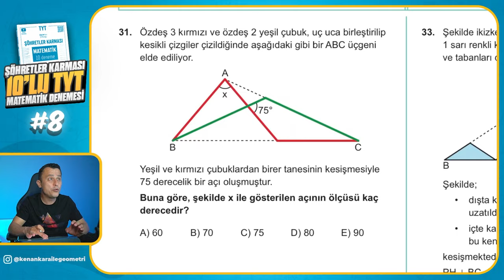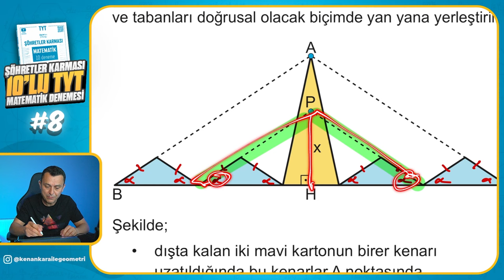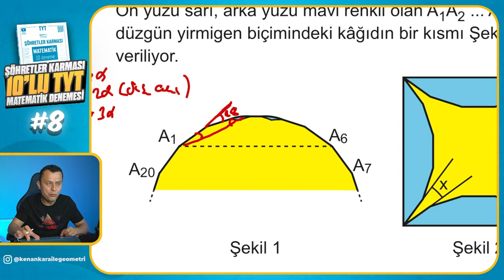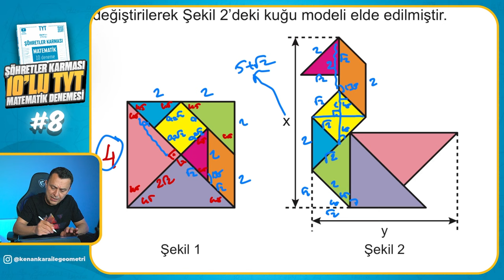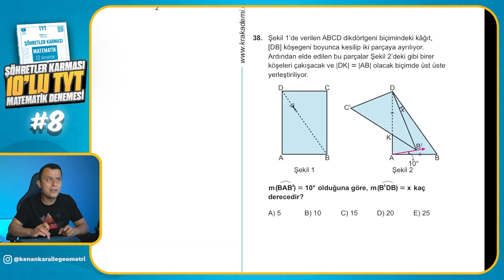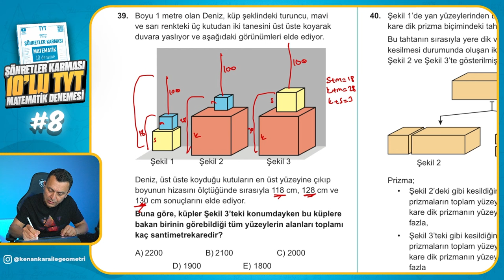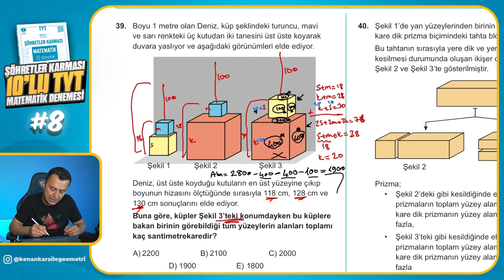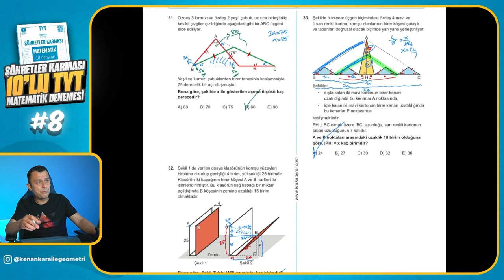Deneme - 8 | Şöhretler Karması 10'lu TYT Matematik Denemesi | Kenan Kara